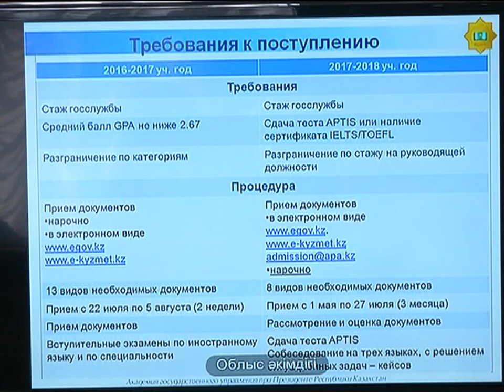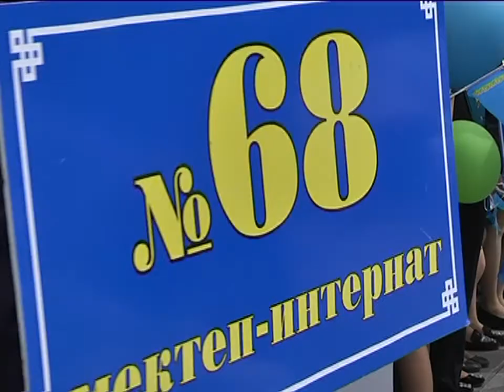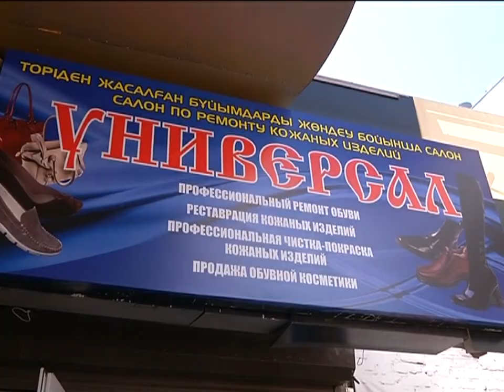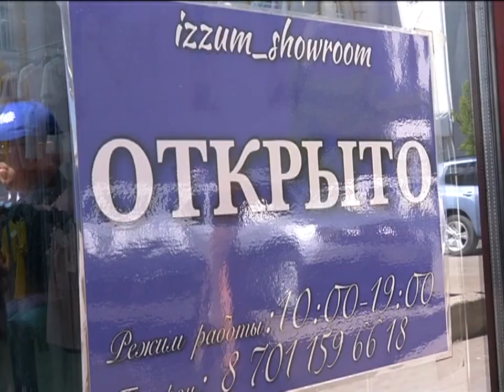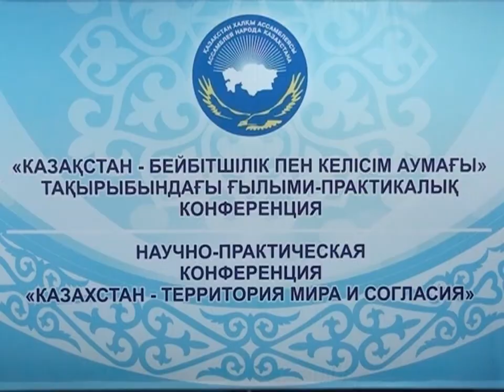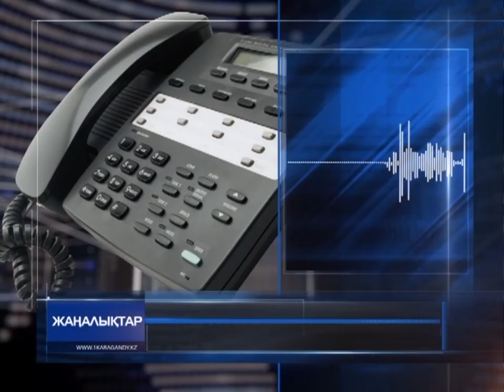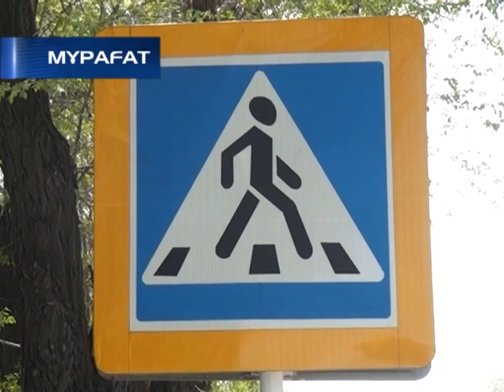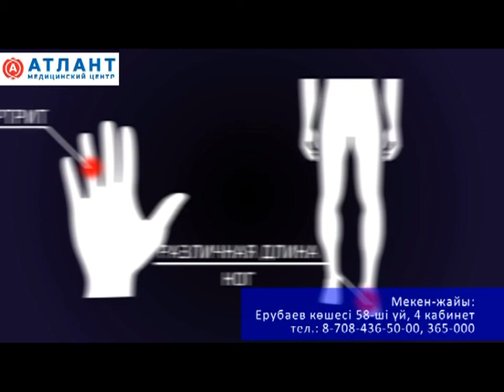24/05/2017 - Бірінші Қарағанды телеарнасының жаңалықтары